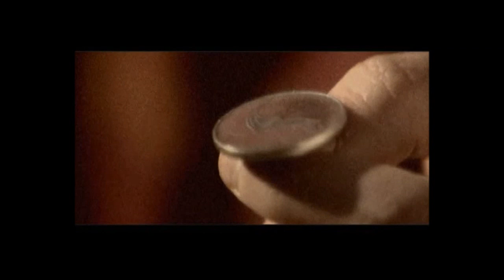[HD] Super Junior KRY - the night chicago died super Show 1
Super Junior KRY - the night chicago died super Show 1

"Super Junior (Musical Group)" super show sment 120128 SUPER SHOW4 In OSAKA Super Junior Live 2 Henry SOLO PV Super Junior    Music "Super Junior (Musical Group)" sment   "S.M. Entertainment (Record Label)" kpop korea korean music japan Japanese version mr simple Leeteuk twins don don't debut first seoul
Heechul Yesung Kangin Shindong Sungmin Eunhyuk Donghae Siwon Ryeowook Kibum Kyuhyun "Sungmin (Musical Artist)" "Eunhyuk (Musical Artist)" "Leeteuk (Musical Artist)" "Leeteuk (Singer)" elf angel introduction